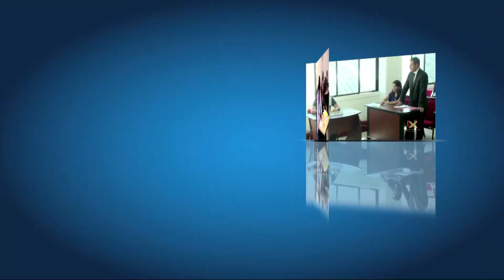Clausura de Diplomado a trabajadores del IMSS